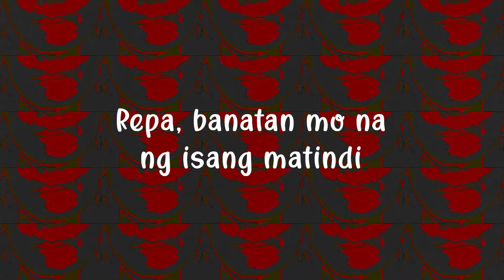Joey de Leon - Kagat Labi (Official Lyric Video)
Official Lyric Video - KAGAT LABI